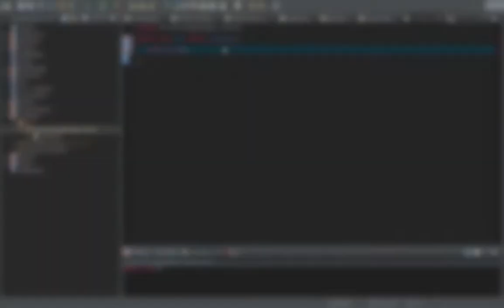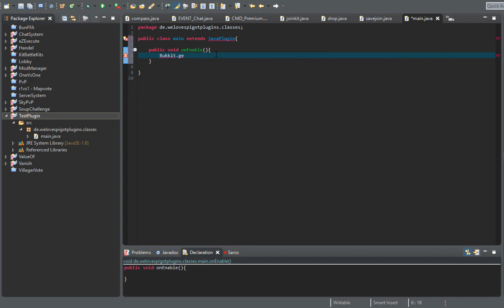INFOVIDEO! | Sehr Wichtig! | German / Deutsch | HD | #00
➥ Link zum Plugin: -
➥ Sonstige Links: -

➥ Audioaufnahme: Audacity

Informationen zu mir:

➥ Hallo! Mein Name lautet Pascal, bin 15 Jahre alt und besuche die zehnte Klasse eines Gymnasiums. Nach der Schule möchte ich gerne Informatiker werden und außerdem mit Java arbeiten!